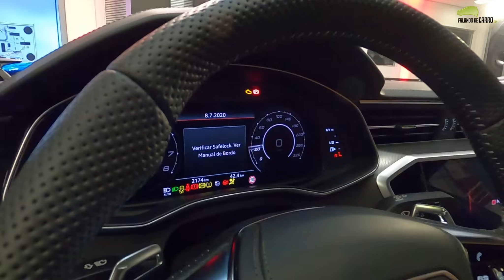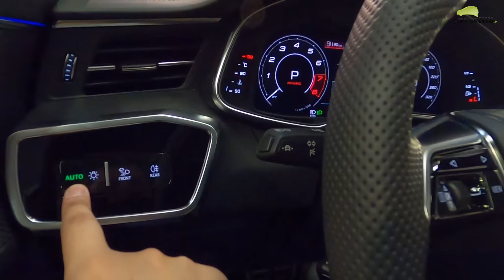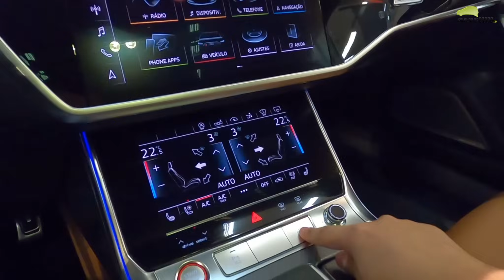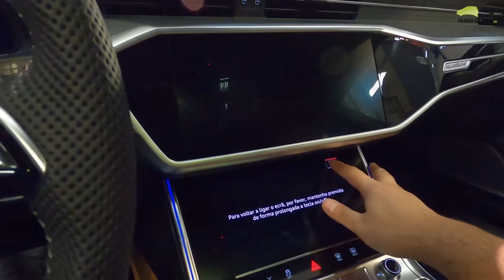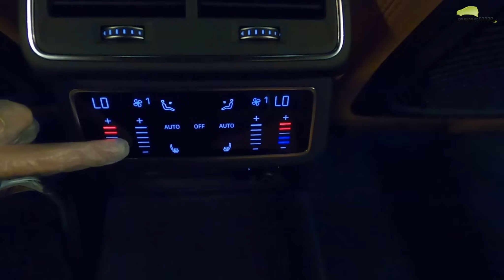NOVO AUDI RS7 2020 EM DETALHES - Falando de Carro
Confira neste vídeo do Falando de Carro, todos os detalhes sobre o novo Audi RS7 Sportback 2020,

Ficha técnica
Motor - 4.0 V8 biturbo
0 a 100 km/h - 3,6 secs

Preço
Audi RS7 Sportback - R$ 839.990

Audi RS7
Rs7
Audi